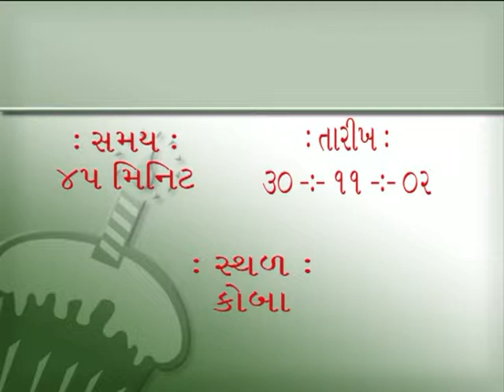Upadesh chhaya ank 9 Pujyashree